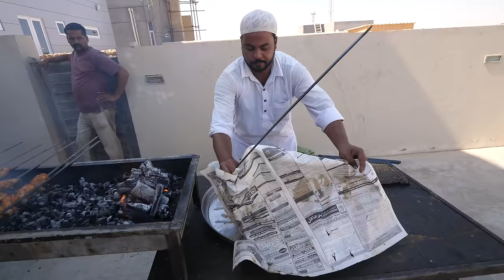Seafood in Pakistan - CRAB CLAW Lollipops + Fish Market in Karachi, Pakistan | Pakistani Food Tour!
Congratulations to Shehroze and Alizeh on their marriage!

On our final day of our trip to Pakistan, Shehroze and Alizeh invited us over to their beach home in Karachi for a Pakistani seafood bbq.

But first, we woke up early in the morning and went to the Karachi fish market. Even at 5:30 am when we arrived it was vibrant and busy, and action packed. It was a good start to the day, because especially when I eat seafood, I love to visit the fish market and get a sense of the seafood available before eating it. We also stopped at the fisherman canteen for a quick local Pakistani Karachi breakfast of paratha and chai.

We drove out to the beach house, about an hour from the center of Karachi, along the Arabian sea. Already, the seafood feast was underway. There’s was both a full grill section of seafood, and a full curry section.

Everything was delicious, but the highlight were the crab lollipops, mostly crab claws and arms, which were tossed in a beautiful curry sauce. It was spectacular.

And this seafood meal was the perfect way to end an amazing trip to Pakistan!

End of Pakistan video series:

For 16 Days the People of Pakistan greeted us with respect and hospitality, allowed me to film, invited us into their homes, and many, even refused to let us to pay for food we ate... and the list goes on. Thank you to the People of Pakistani for your amazing hospitality and welcome.

Thank you to Ali for hosting us and for arranging and coordinating everything - without Ali this trip wouldn’t have been possible. Go say hi to Ali in Instagram

Next congratulations to Shehroze and Alizeh on their marriage!

Finally, thank you for taking the time to watch this entire Pakistan video series, leaving comments, and sharing the videos. Thank you for your incredible support.